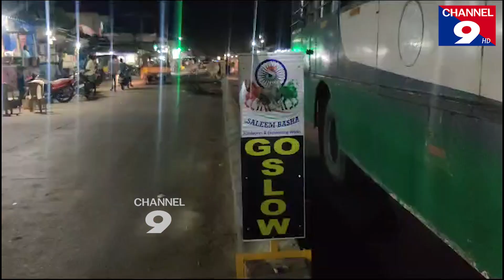ప్రమాదాల నియంత్రణకు రేడియం స్టిక్కర్ల ఏర్పాటు@Channel9hd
ప్రమాదాల నియంత్రణకు రేడియం స్టిక్కర్ల ఏర్పాటు